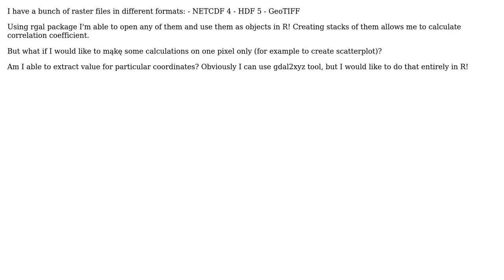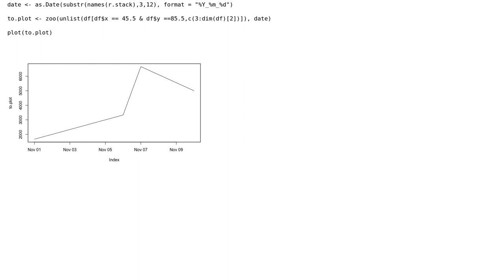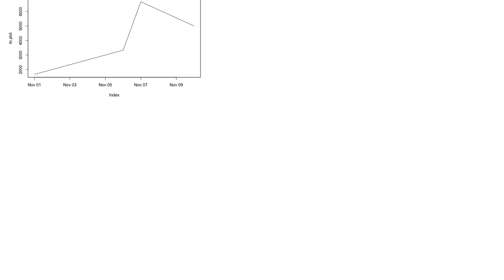GIS: How to get value for specific coordinates in R? (2 Solutions!!)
GIS: How to get value for specific coordinates in R?

With thanks & praise to God, and with thanks to the many people who have made this project possible! | Content (except music & images) licensed under CC BY-SA | Music | Images & others | With thanks to user matandked user Kazuhito user aldo_tapia and the Stack Exchange Network Trademarks are property of their respective owners. You are responsible for your own actions.